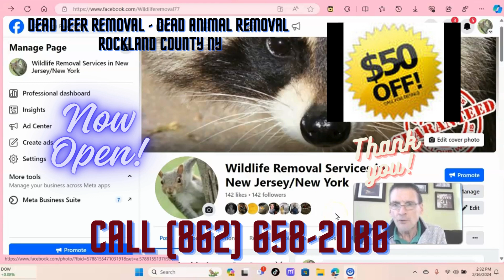😍DEAD ANIMAL REMOVAL - DEAD DEER REMOVAL ROCKLAND COUNTY NY😍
To find out more about DEER ANIMAL REMOVAL - DEAD DEER REMOVAL ROCKLAND COUNTY NY  please check out:

The video presents DEER ANIMAL REMOVAL - DEAD DEER REMOVAL ROCKLAND COUNTY NY information but also tries to cover the following subject:
-DEER ANIMAL REMOVAL - DEAD DEER REMOVAL ROCKLAND COUNTY NY
-dead animal removal services
-review who to call to remove dead deer from property near me

 Something I saw when I was looking for details on DEER ANIMAL REMOVAL - DEAD DEER REMOVAL ROCKLAND COUNTY NY was the absence of appropriate details.
DEER ANIMAL REMOVAL - DEAD DEER REMOVAL ROCKLAND COUNTY NY however is a subject that I understand something about. This video therefore should matter and of interest to you.

This Yt channel has other similar videos regarding DEER ANIMAL REMOVAL - DEAD DEER REMOVAL ROCKLAND COUNTY NY, dead animal removal services and review who to call to remove dead deer from property near me
Have I answered all of your questions about DEER ANIMAL REMOVAL - DEAD DEER REMOVAL ROCKLAND COUNTY NY?
People who searched for DEER ANIMAL REMOVAL - DEAD DEER REMOVAL ROCKLAND COUNTY NY likewise looked for dead animal removal services
bergen county
Passaic county
Essex county
Hudson county
union county
Middlesex county
Sussex county
warren county
morris county
somerset county
Monmouth county
ocean county
Staten Island NY
 hangouts on air